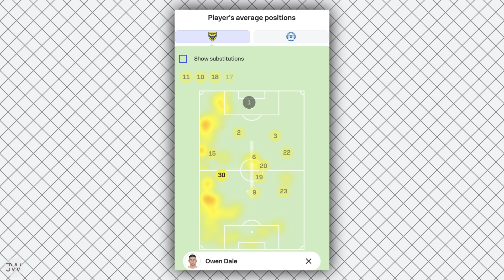BOLTON MAKE PORTSMOUTH WAIT! OXFORD DESTROY POSH! | WHAT WE LEARNT FROM GW43 IN LEAGUE ONE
In this video, Jack Ward breaks down all the League One action from this weekend. Pompey delay their celebrations with a 1-1 draw with Bolton Wanderers. Oxford United batter Peterborough 5-0, as Derby County comfortably smash Leyton Orient. Barnsley and Reading share the points!

00:00 Bolton 1-1 Portsmouth
04:45 Oxford 5-0 Peterborough
08:34 Derby 3-0 Leyton Orient